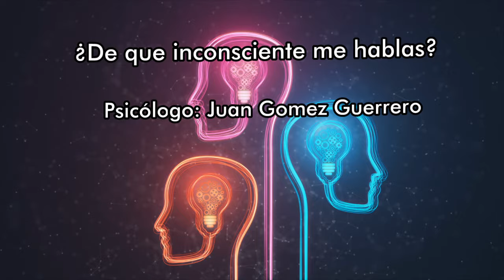¿ DE QUE INCONSCIENTE ME HABLAS ?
Buenos días a todos los amigos y seguidores del blog. Aquí en Valencia, en pleno Mediterráneo, estamos sufriendo temperaturas altísimas, cerca de los 40 grados. Siempre he sido una persona inquieta y aventurera, con un interés en cuestionar y profundizar en las verdades establecidas. Uno de los conceptos que más he investigado es el inconsciente, tal como lo presentó Freud en su teoría del psicoanálisis.

Freud hablaba del inconsciente pulsional, donde se reprimen los impulsos, principalmente sexuales y agresivos, especialmente los de la infancia. Estos impulsos reprimidos se almacenan en el inconsciente y tienden a retornar a la mente en forma de síntomas o comportamientos.

Sin embargo, a lo largo de mi experiencia y análisis personal, he llegado a la conclusión de que el verdadero inconsciente no es el pulsional freudiano. Para mí, el auténtico inconsciente es lo que llamo el "inconsciente del ser". Este inconsciente del ser no está compuesto por impulsos reprimidos, sino que es una parte integral de nuestra personalidad desde el principio. Es un yo profundo que busca expresarse y vincularse con el mundo y con los demás.

En mis análisis personales y clínicos, he descubierto que dentro de mí y de mis pacientes hay anhelos y deseos profundos de relación y plenitud. Este ser inconsciente busca crear un estado de unión y éxtasis, especialmente en las relaciones tempranas con figuras significativas como la madre y el padre. Cuando esta relación es saludable, se inicia una base sólida para una buena salud mental.

La modernidad ha propagado la idea de que nacemos como una "tábula rasa" y que la cultura moldea nuestra identidad. Pero mis investigaciones muestran que ya nacemos con un ser personal, una identidad que abarca lo físico, psíquico y espiritual como un todo indivisible.

Esta perspectiva del inconsciente del ser lleva a una psicología y psicoterapia diferente. En mi práctica, he observado que los pacientes traen a las sesiones no solo impulsos reprimidos, sino también ese ser profundo lleno de anhelos, deseos y potencial. Este enfoque más esencial y auténtico de nuestra realidad personal ofrece un camino más enriquecedor y pleno hacia la salud mental y el crecimiento personal.

Gracias por su atención. Espero que este video incite a un debate enriquecedor en los comentarios, buscando juntos la verdad.